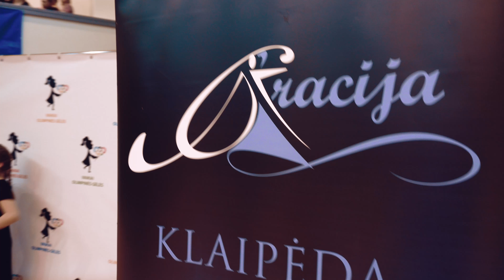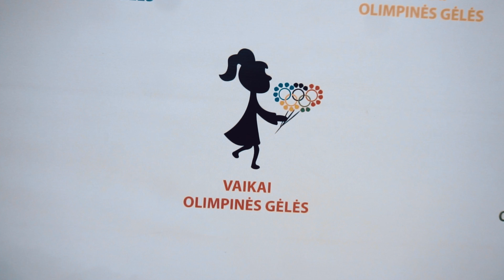Vaikai Olimpinės Gėlės 2017 4k